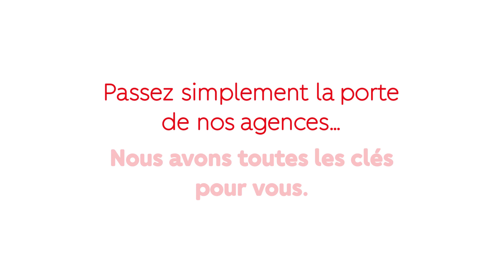Tous nos vœux pour l'année 2022!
Tous nos vœux pour cette nouvelle année qui commence!